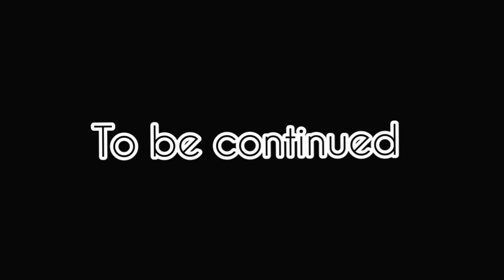Genshin Impact Gameplay by Lawliet | Episode 3 (Welcome to Mondstadt)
I arrived at Mondstadt but a Stormterror is attacking it. Oh no!